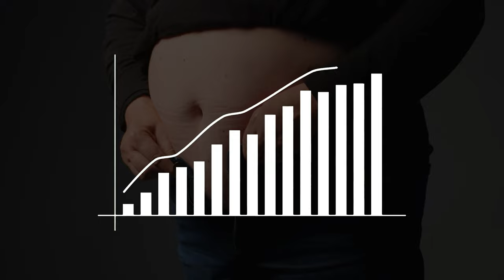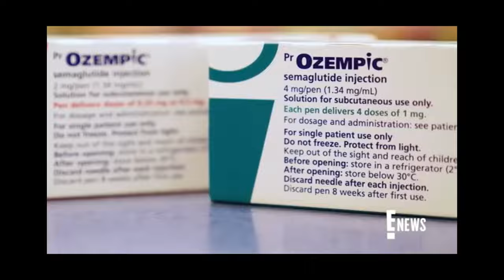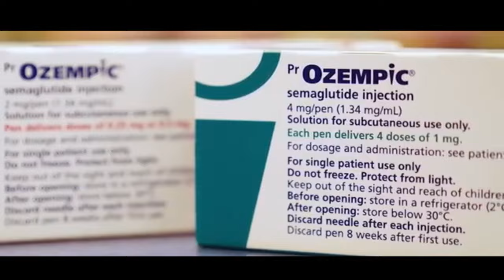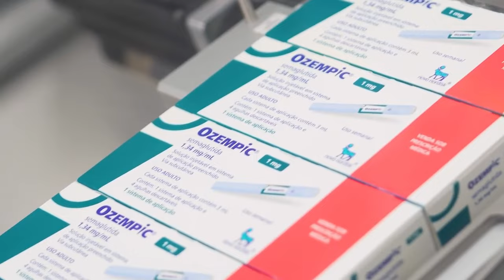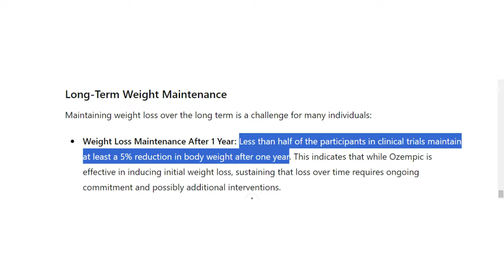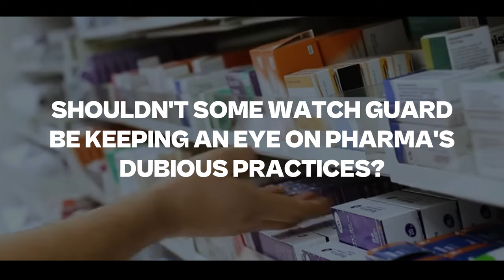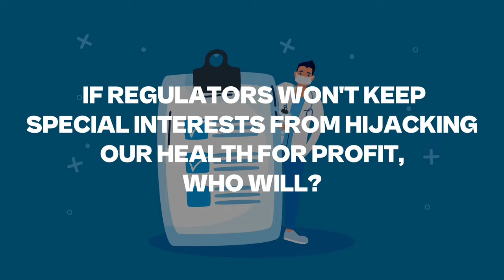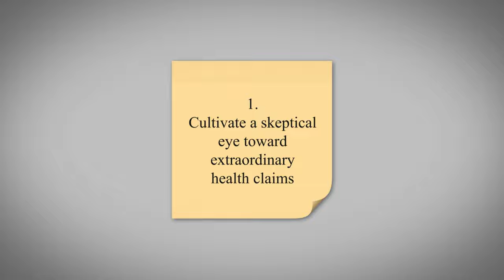Secrets of Big Pharma's Weight Loss Industry | The Business of Weight Loss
Let's start with the poster drug for pharmaceutical weight loss - Ozempic. On the surface, it seems like a miracle worker. Pop a shot once a week and watch the pounds melt away, right? Not so fast. What the glitzy before-and-after ads posted by your favorite celebs won't tell you is that Ozempic was actually developed by Novo Nordisk over a decade ago for one purpose - to treat type 2 diabetes by regulating blood sugar.

Helping diabetics better manage their condition is a noble goal, no doubt. But in recent years, as obesity levels climbed even higher, Big Pharma saw a profitable new opportunity. So Novo Nordisk began heavily marketing Ozempic off-label directly to non-diabetic consumers as an effortless weight loss drug, amplifying celebrity endorsements of their "incredible" 10-15% body transformation stories. More hype meant greater demand, regardless of whether long-term efficacy studies backed the claims.

The reality? For most, results are far more modest, around 5-7% loss over 68 weeks according to FDA data. And side effects like nausea, vomiting, constipation, and potentially even  dangerous pancreatitis? Downplayed or ignored to preserve that all-important perception of Ozempic as a risk-free bargain. As long as sales climb ever higher, who cares if a few consumers wind up disappointed, depleted, or injured down the road? After all, by then they've already got your money.

This bait-and-switch approach was so lucrative that other pharmaceutical giants like Eli Lilly rushed to release their own GLP-1 analogs like Trulicity and Wegovy, dousing the obesity "epidemic" with false hopes of an easy fix purely for profit rather than public health. And around we go on Big Pharma's hamster wheel of hype.